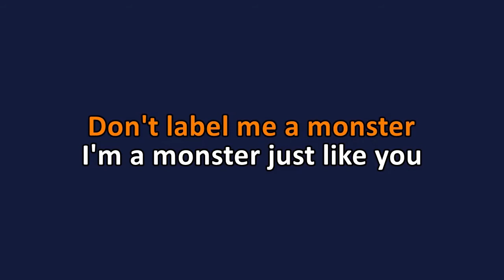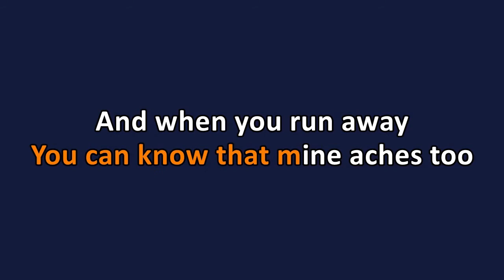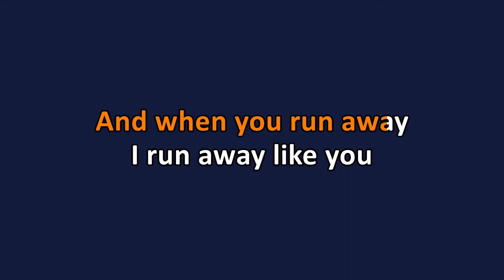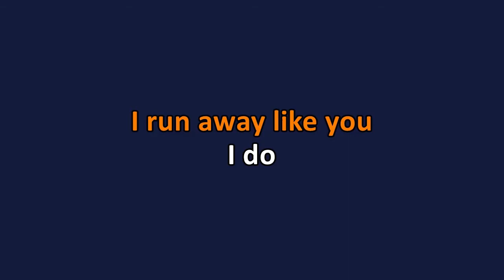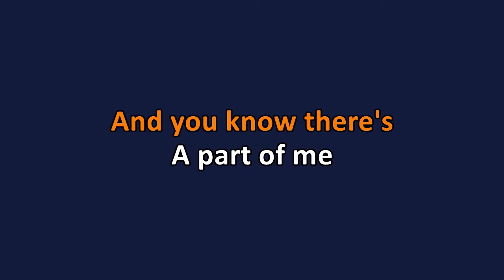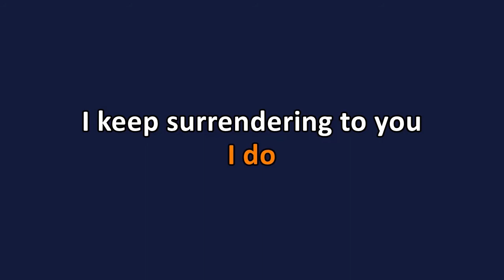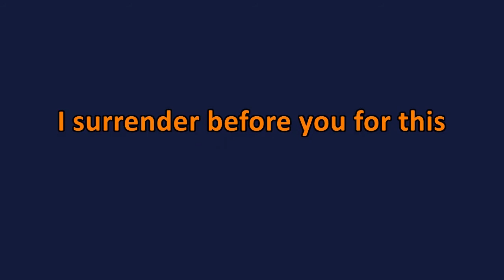Limp Bizkit - The Surrender (Karaoke)